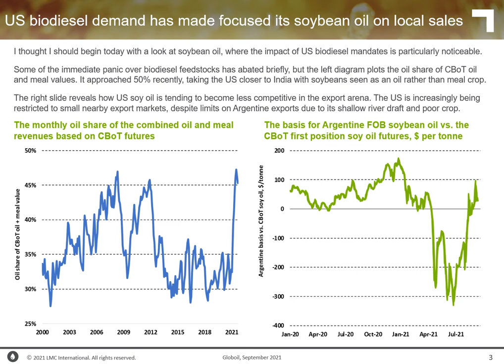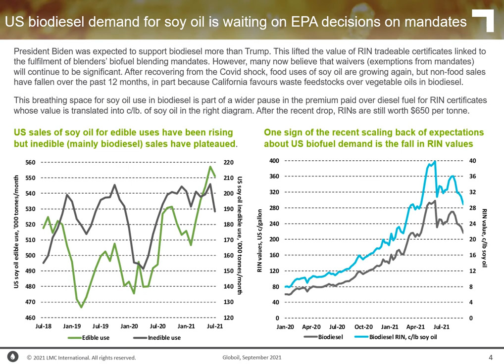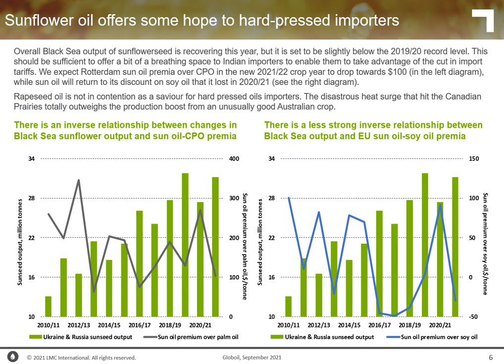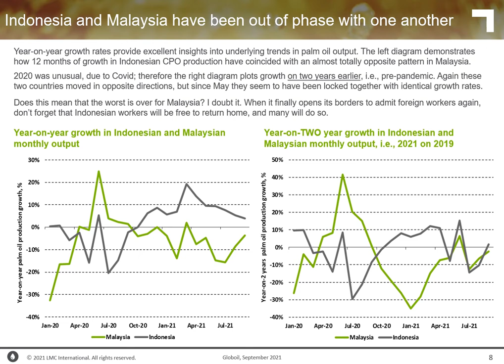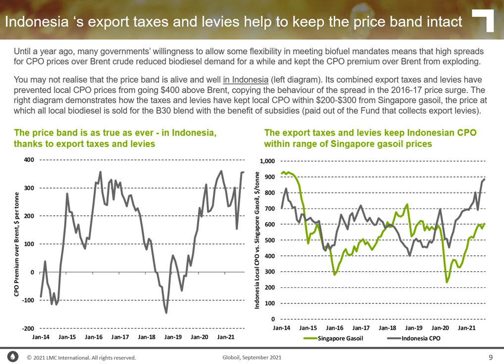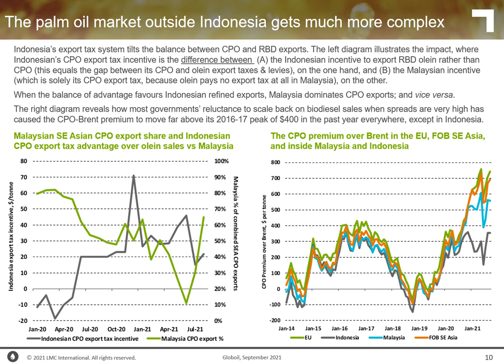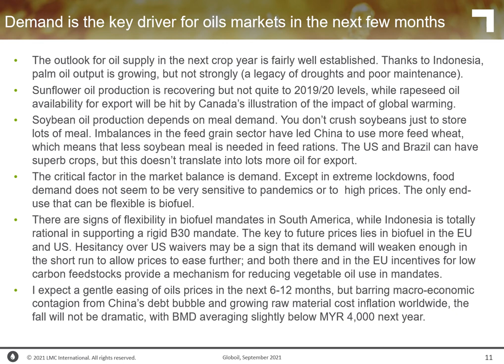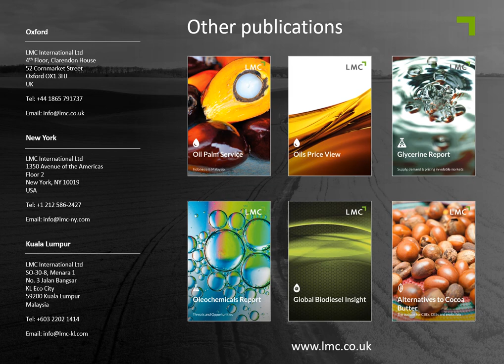5 James Fry